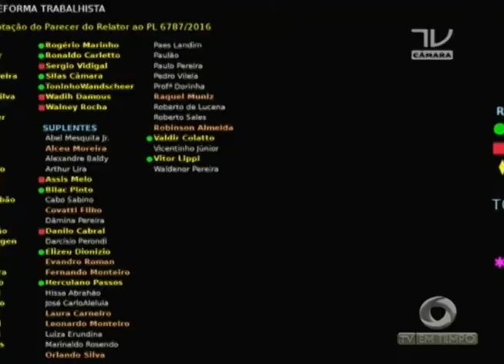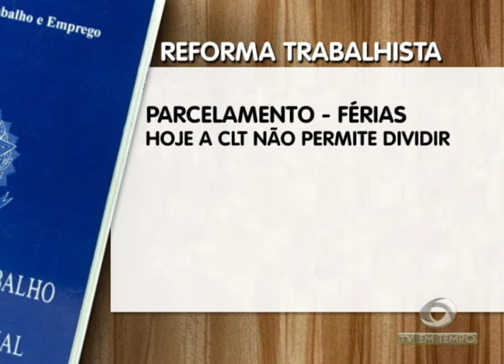BOLETIM EM TEMPO - MANHÃ (28.04.2017)